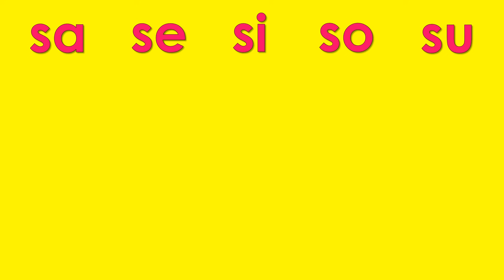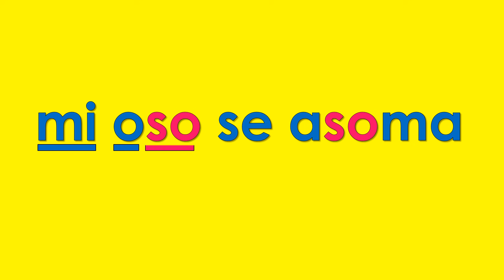Sílabas sa se si so su - Aprende a leer - Palabras con s para niños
En nuestra serie de "aprender a leer", vamos por las sílabas, con ejercicios prácticos para que el niño se vaya  familiarizando con las letras y su lectura o pronunciación.

Esta serie está diseñada que los más pequeños de la casa aprendan a leer divirtiéndose. Esperamos  les guste. En esta ocasión presentamos las silabas que empiezan con la letra S

Igualmente se enseñan palabras que empiezan con la letra S

Presentamos una serie para que  los pequeños de la casa aprendan a leer divirtiéndose. Esperamos  les guste.

Sílabas sa se si so su